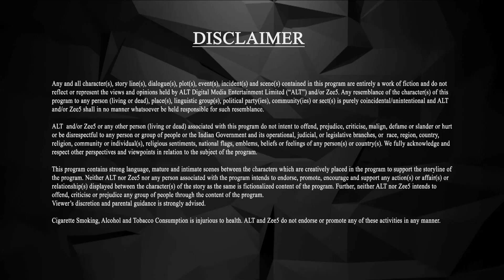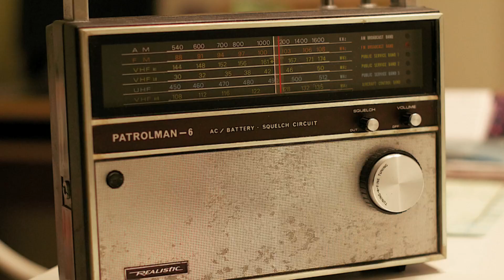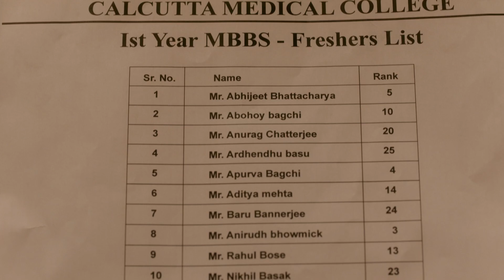It Happened In Calcutta | Ep - 1 | Popular Hindi Web Series | Karan Kundrra, Naghma Rizwan - Zing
Kusum is enthusiastic about her first day at college as the first female MBBS student. Catching Ronobir and a faculty in an intimate position puts her down, only to be cheered back up by Ratan and Charulata. She tries avoiding Ronobir, as she was aware of his kind.

About the show It Happened In Calcutta:
Kusum, an aspiring doctor, joins Calcutta Medical College and later, falls in love with Ronobir, a womaniser. However, things are not as easy as they seem.